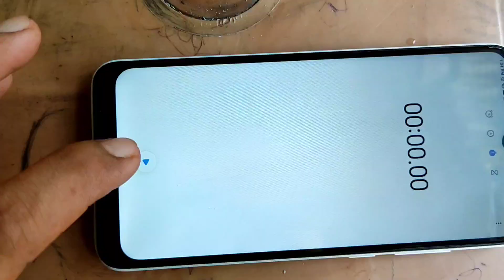HOW TO MAKE BREAD BAGER || BREAD VLOG@ || today enjoy @😋😋